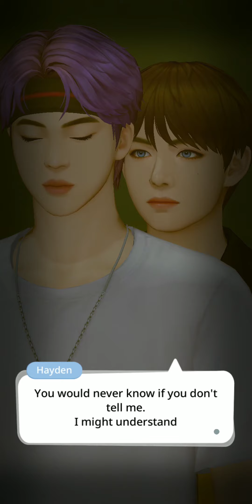TaeJin | Fujitive Groom | Ep 14 | BTS Universe Story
Ep 15: Don't let go